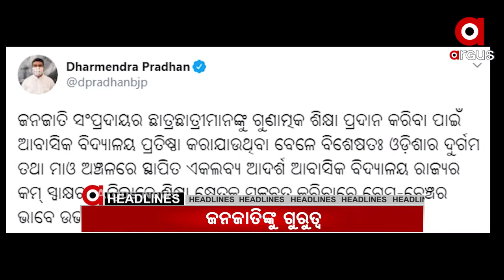10 PM Headline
10 PM Headline